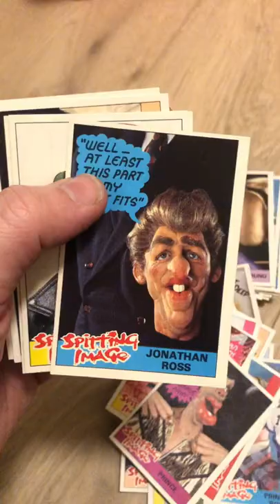Who’s your favourite celebrity ? Spitting Image